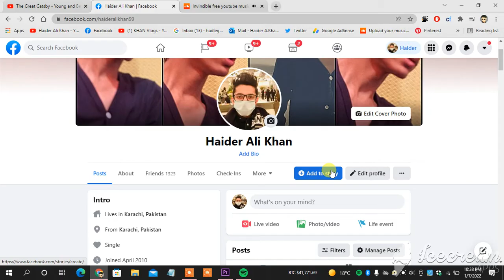how to change your facebook temporary DP to permanent profile picture from desktop laptop in 1 click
option: edit change time and day. no
option: make permanent dp. yes